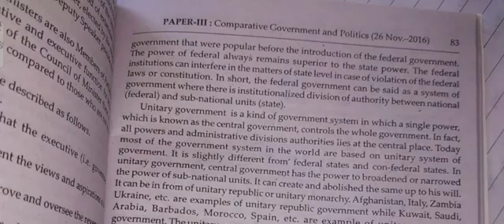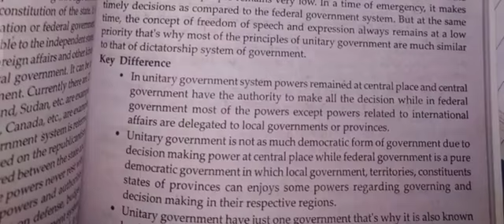Pol Science - Q5. Bring out the distinctions between federal and unitary political systems wi